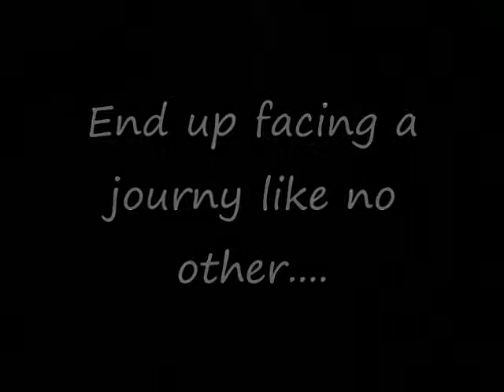Trailer for :Tails of two mermaids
Kelsey And Amelia Go On Exciting,Yet Frightening  adventures...
Coming soon.
COPYRIGHT You may not make copies of this show or you will be reported to youtube for copying.